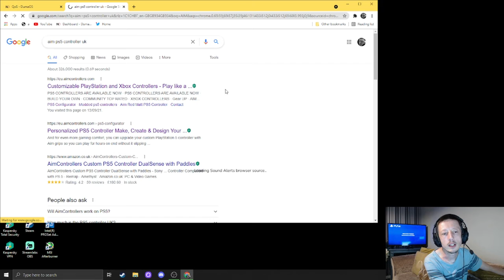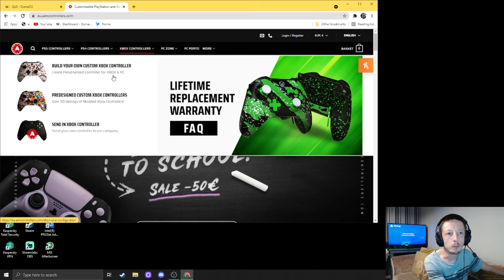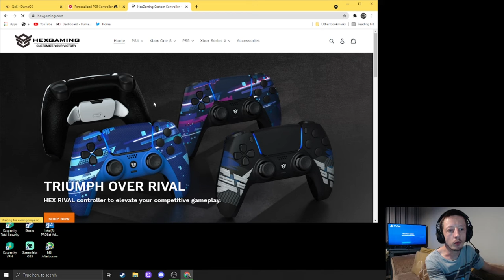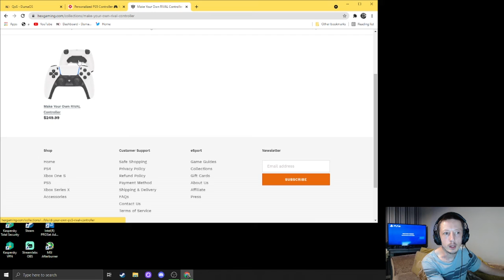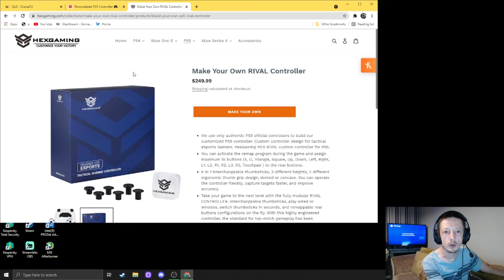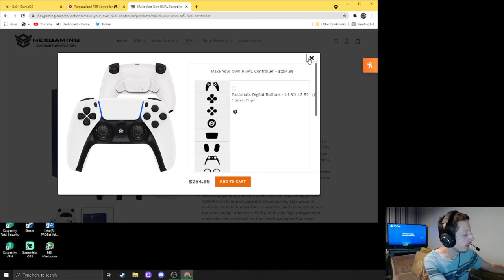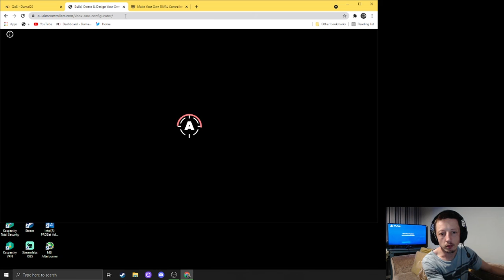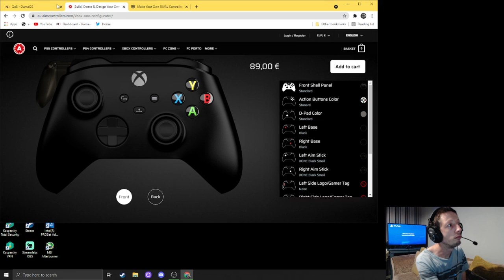Quick Vlog and Chat about NEW CONTROLLER from AIM Controllers for PS5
wanted to vlog about the stream today and talk about the new controllers with back buttons on PS5